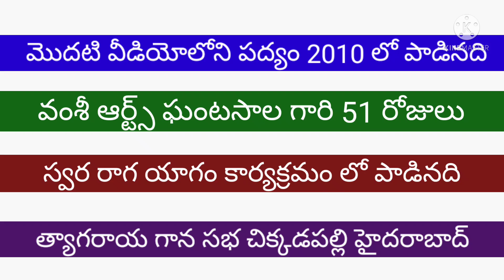padyam (jagadeka veeruni katha)